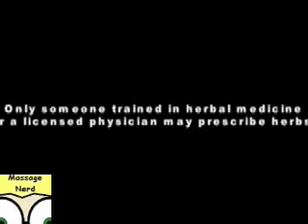Traditional Chinese Medicine Herbs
He severely injured his vocal cord a few years ago and he is just lucky to be able to still speak.